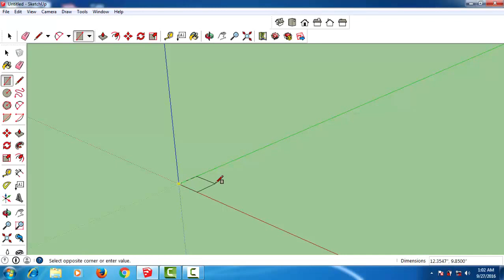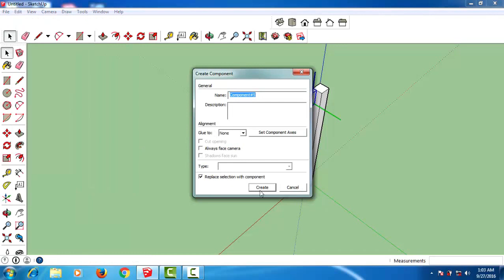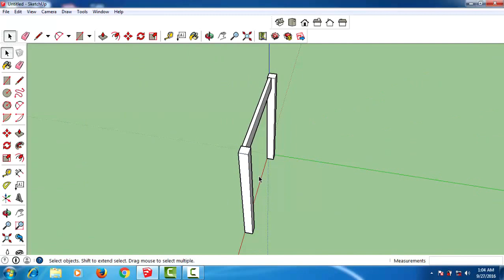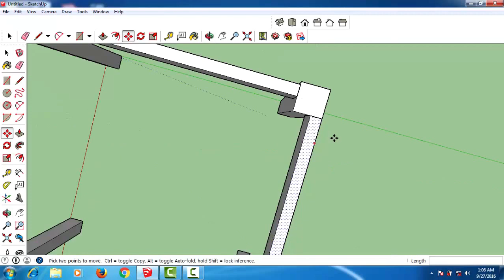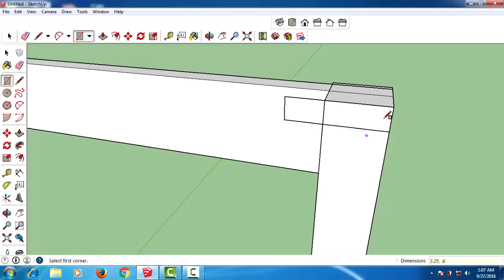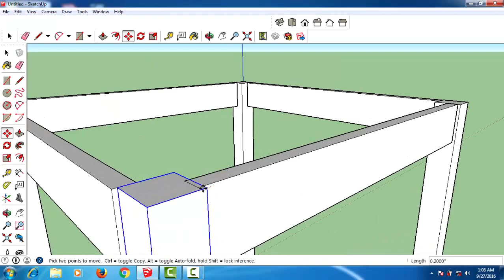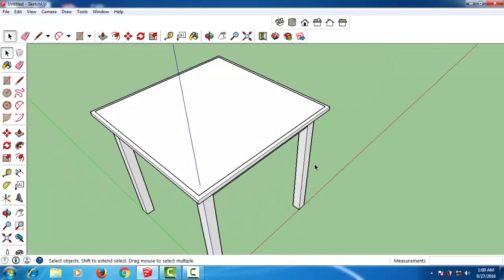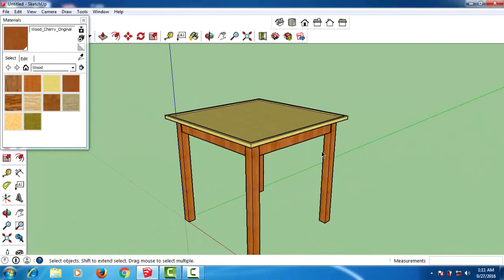sketchup 3d models | google sketchup for woodworkers online 3d table tutorial video free download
sketchup 3d models: | I designed this channel for google sketchup 3d modeling. All type of google sketchup modeling will be include here. A complete guide for google sketchup